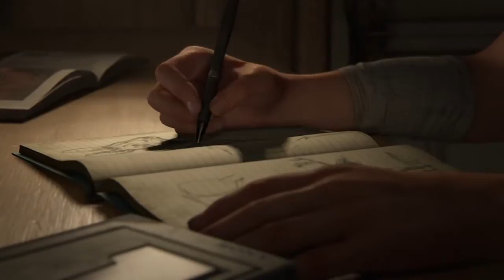The Last Of Us 2 Part 1 Intro Gameplay Walkthrough